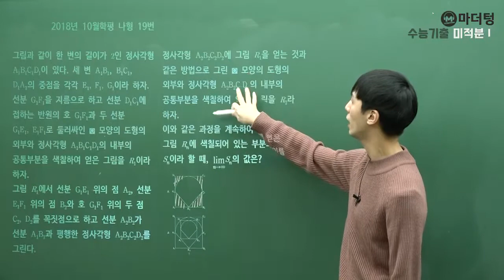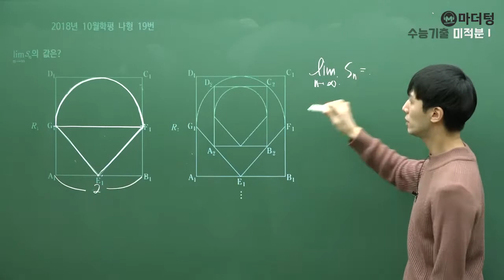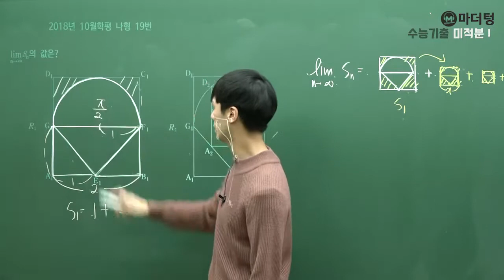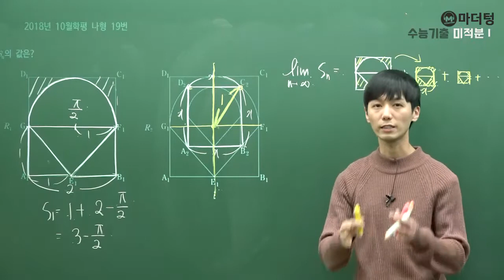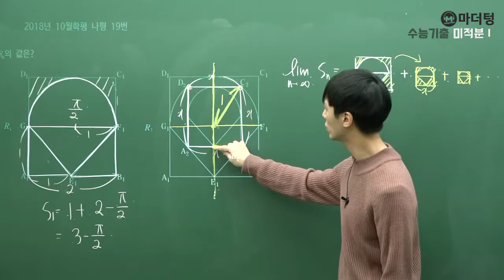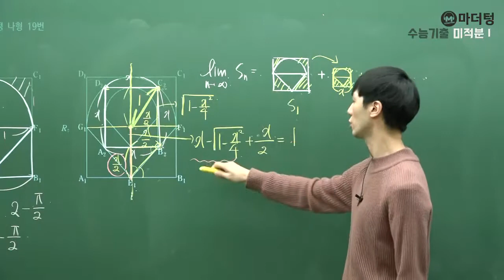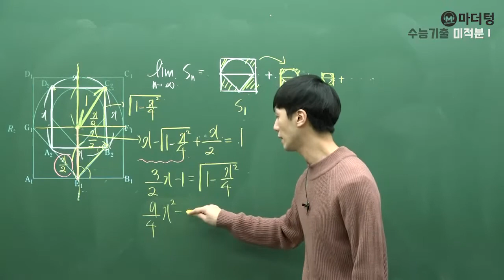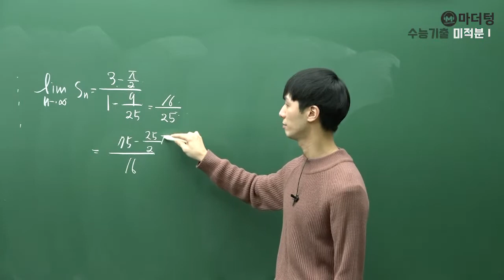[마더텅] 2018년 10월학평 나형 19번 (풀이 : 손광현 선생님)